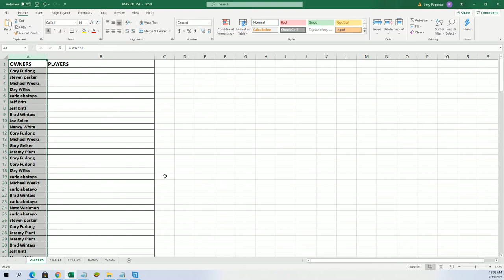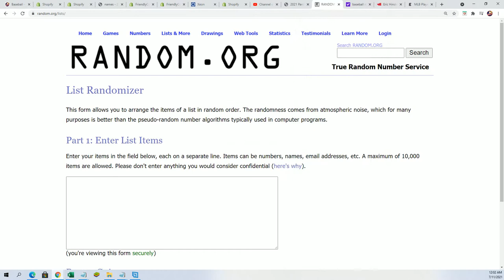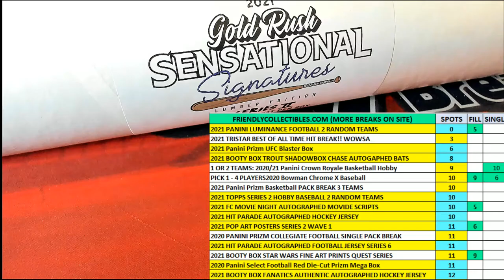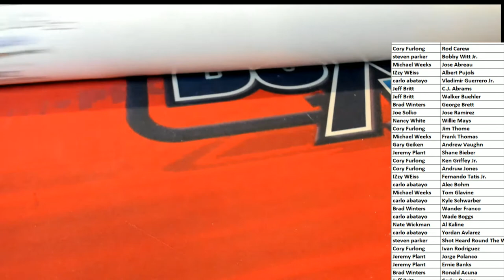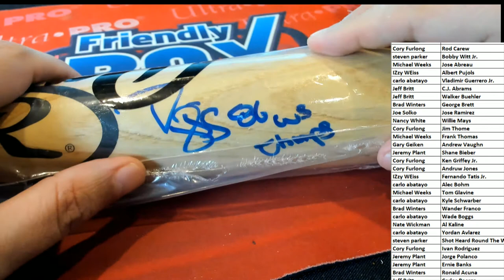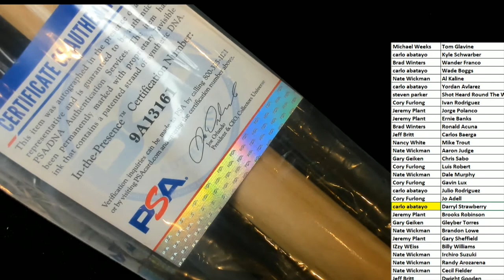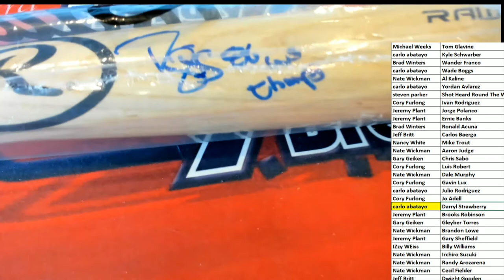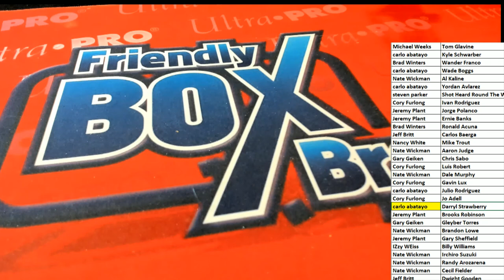2021 Gold Rush Sensational Signatures Lumber Edition Series 2 ID GRS2BATS105